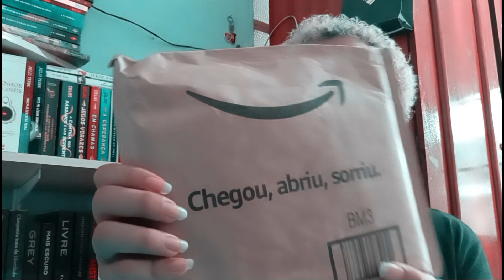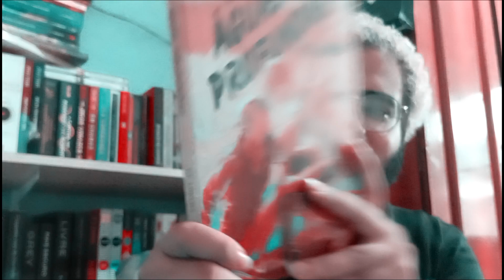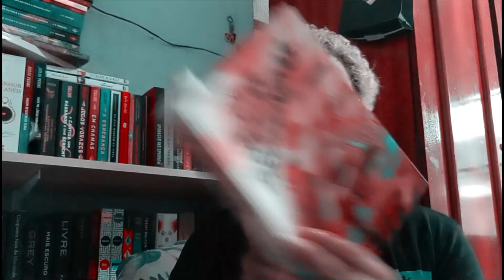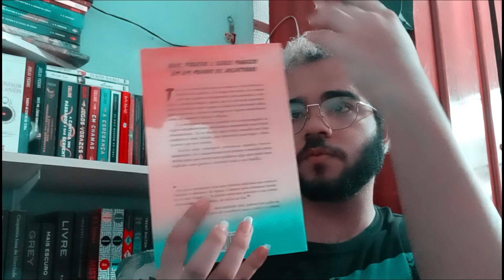• Unboxing | Livro - Em águas profundas [F.T. Lukens]